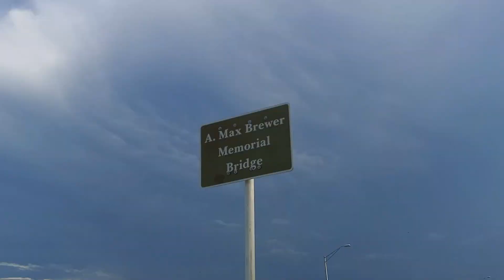Falcon Heavy Launches GOES-U (12mi Away)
On June 25, 2024, at 5:26pm EDT Falcon Heavy successfully launched NOAA GOES-U for NASA. Me, @DrybonesSpaceOA-3 and my dad were able to go to A Max Brewer Bridge to watch this launch. I used the small Telescope thing, and I was able to get crazy zoomed shots as Falcon Heavy lifted off and I was speechless. Unfortunately, I couldn't get the Reentry Burn in my small Telescope thing and the landing burn footage I had was out of focus. The 2 side boosters successfully landed on LZ-1 & LZ-2 and we were able to hear the Sonic Boom, but it was difficult to hear due to the winds. Then we drive home in a storm and later saw a Rainbow. Also NASA GOES-U Satellite was successfully deployed from the Upper Stage.